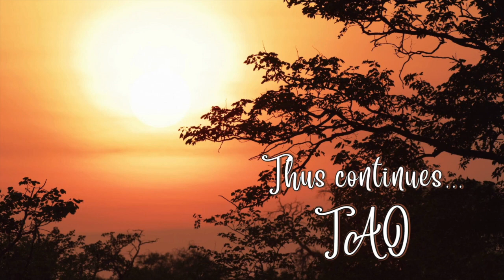Tao Overflows - Orgasm, Not Release Instead a Celebration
My approach to life and living is different! Not based on old existing values or traditions. It is based on my deep understanding of life and living. Outcome of my love affair with life and the principle guiding life and living - consciousness. It is all inclusive! Nothing is rejected or condemned! Or nothing is given more significance than other! Total! Remember, life cannot be transformed with existing human perception. When perception changes, only then one day you will transcend beyond body. You will know the trinity - Life, Love, and Light. Life is beginning. The Alpha! Light is ultimate - the Omega. Love bridges two shores of existence.